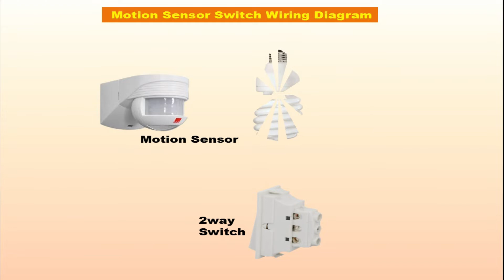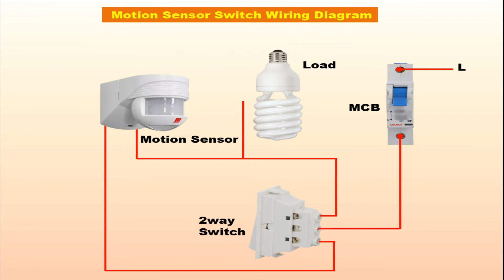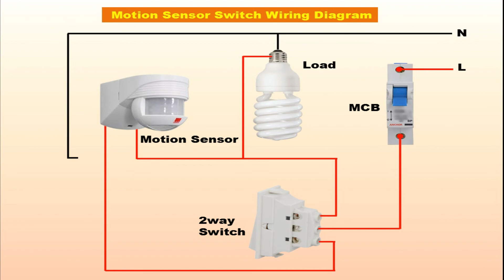motion sensor wiring diagram || 2 way motion sensor switch wiring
My other useful videos links :

How to Remove Vibration and leakage of blender jug | How to Repair Blender Jug | MR Electric

⚠️ WARNING...
This video is just for academic purpose. High voltage will injury your life. Some works is Dangerous.And for that, you dont risk and injury your self. Iam an expert in my work. you must take care or precautions before making an attempt the experiment or work.

😊. THANK _ YOU. 😊